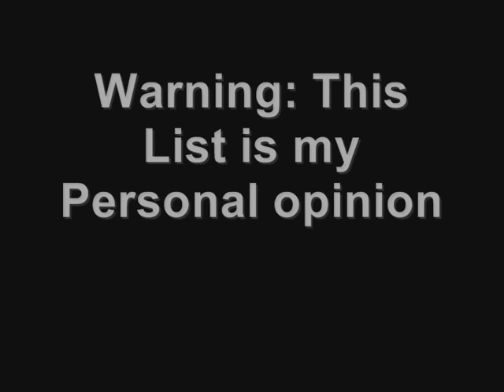Top 10 Half Life 2 Multiplayer Mods (2008)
OK guys, audio got cut off =( You won't be able to hear the full video experience now but I'll just put up some other audio so you guys aren't bored to death.

The new song is called: 009 Sound System - Beat of the moment

My top 10 Half Life 2 Mulitplayer mods
All these mods require a source game like Half-Life 2 or Counter Strike: Source.

Only free and user made mods are allowed to be on this list!

The full list:

1. Dystopia
2. Zombie Panic!
3. Fistfull of Frags
4. Pirates, Vikings and Knights
5. Insurgency mod
6. Empires
7. Fortress Forever
8. Goldeneye Source
9. Insects Infestation
10. Synergy Mod